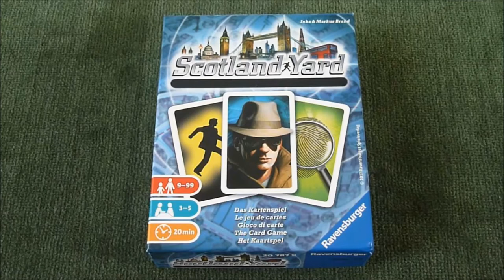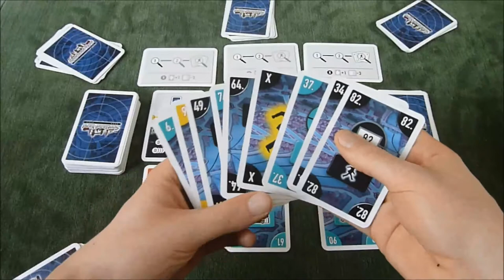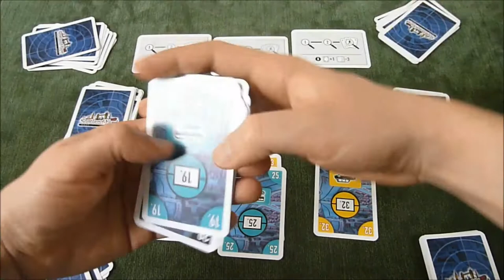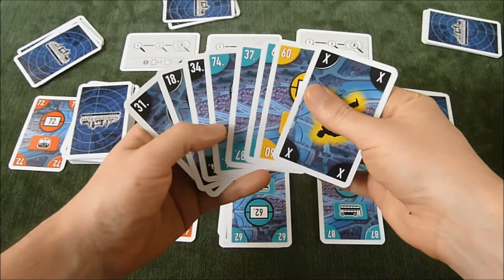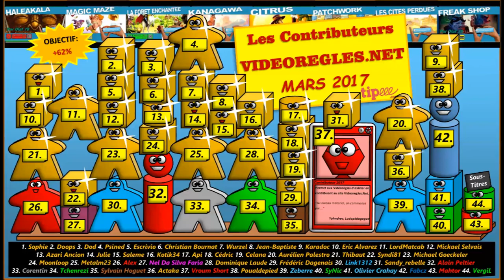Vidéorègle jeu de société " Scotland Yard: Le Jeu de Cartes" par Olaf78 (#561)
00:00 Intro
00:14 Présentation
00:27 Matériel
01:03 Mise en place
02:48 Objectif du jeu pour les inspecteurs
03:30 Objectif du jeu pour Mister X
04:02 Tour de jeu
04:06 Piocher une carte
04:19 Comment réaliser une action
05:27 1ère action : Achat de tickets
06:07 2ème action : Interrogatoire
09:15 3ème action : Recherches
10:27 Résumé des 3 actions possibles
11:17 Les tickets noirs
11:49 Les actions de Mister X
11:49 1ère action de Mister X : Fausse Piste
12:45 2ème action de Mister X : Equipement
13:12 3ème action de Mister X : Planque
14:42 Exemple d’un tour de jeu
19:24 Fin de partie
20:11 Action alternative
21:46 Conclusion et conseils

Scotland Yard: Le Jeu de Cartes est un jeu de bluff et déduction asymétrique dans lequel les joueurs doivent identifier qui est Mister X. parmi eux et le faire perdre avant qu'il ne parvienne à s'échapper.
Chaque semaine, de nouvelles vidéorègles exclusives paraissent en version HD. Les jeux y sont présentés avec fiche descriptive, une recherche simplifiée et une timeline des vidéorègles.
Ludiquement vôtre !
Yahndrev